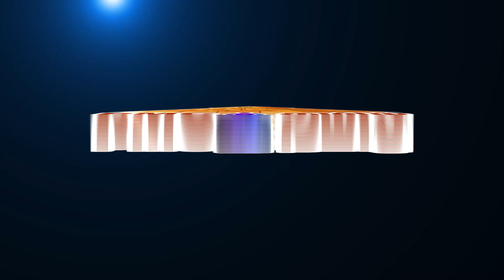Something that NEVER RETURN IN LIFE | வாழ்க்கையில் திரும்ப பெறாத ஒன்று | Latha Chandrasekhar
There are few things .. Something that NEVER RETURN IN LIFE. Latha Chandrasekhar speaks on the topic Something that NEVER RETURN IN LIFE in this video. please watch if interested.